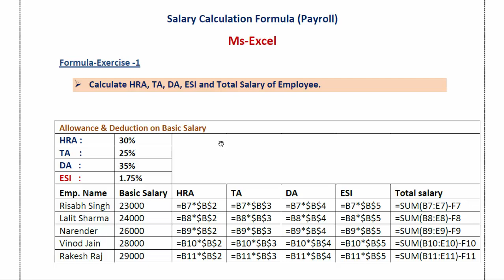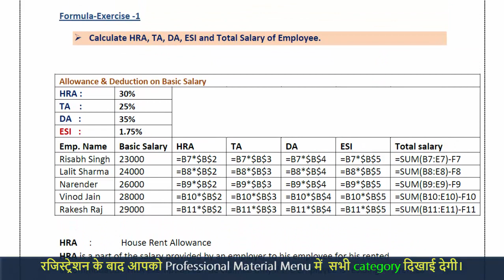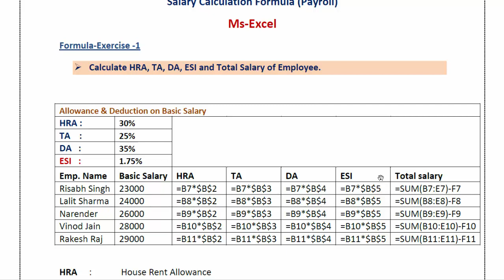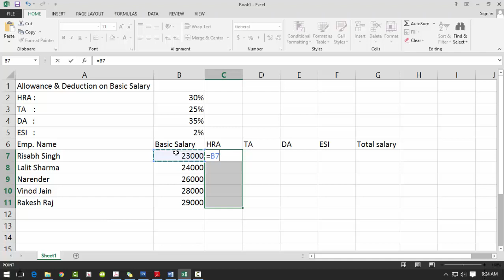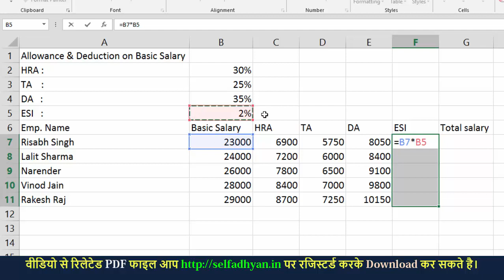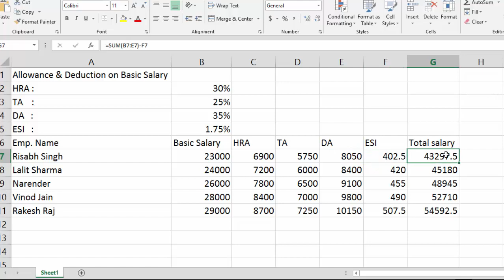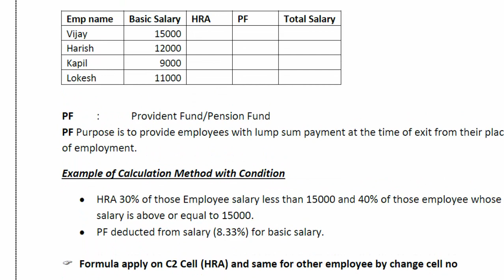Payroll- Formula Exercise 1 - Excel Formula PDF Solution series - Part -9 | Excel Tutorial PDF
Learn Excel